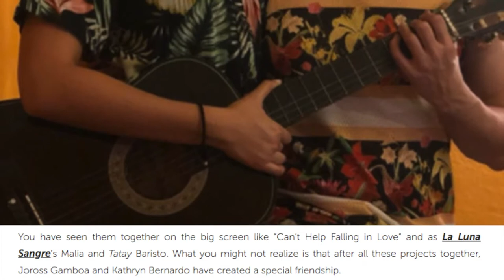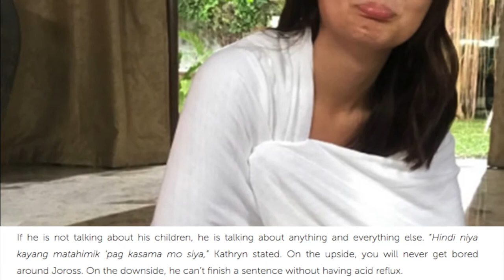IN PHOTOS The unexpected friendship of Joross and Kathryn!